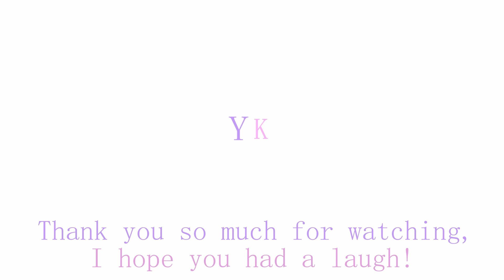Funny Fortnite Moments: STUPID Fish, Doodie Aim, Useless Achievement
Here are some funny fortnite moments laugh at my pain, misery, and idiocy